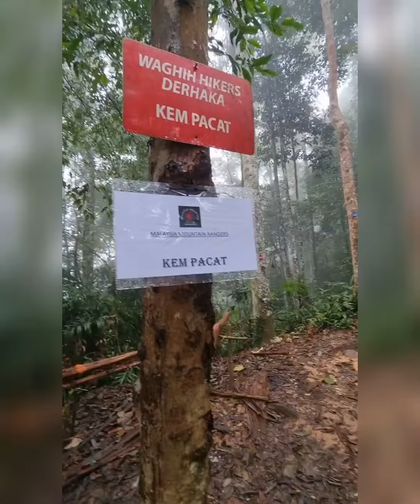Jangan Buang Sampah Dalam Hutan